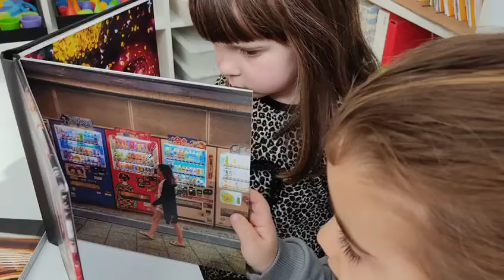CEM La Yayoi Kusama arriba al CEM